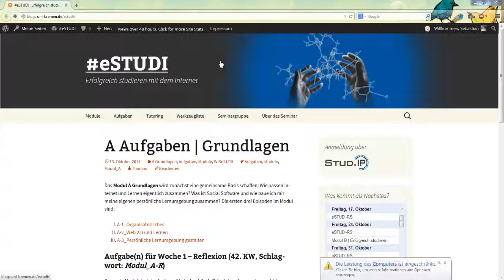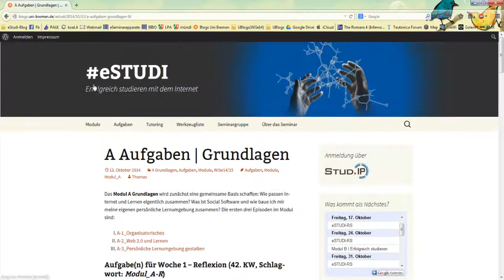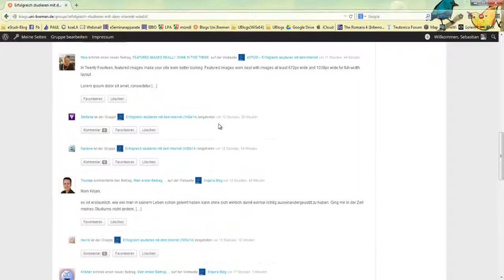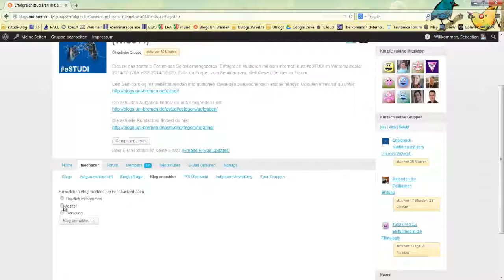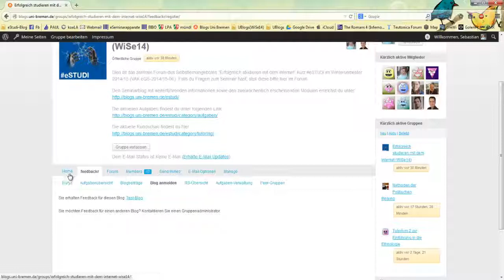Erste Schritte im eSTUDI-Seminar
In diesem Video erfahrt ihr wie ihr immer die stets aktuellen Informationen zum Seminar erhaltet und wie ihr euren Blog anlegt und im Seminar durchstarten könnt.